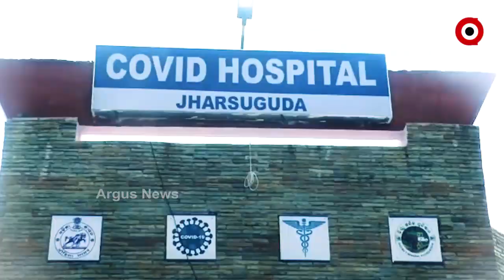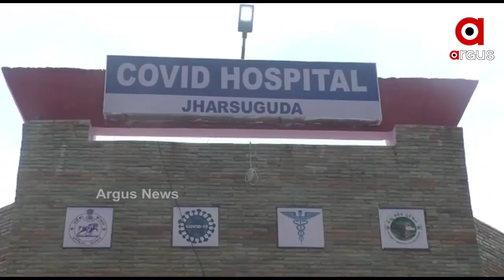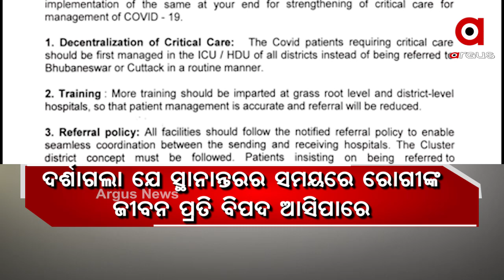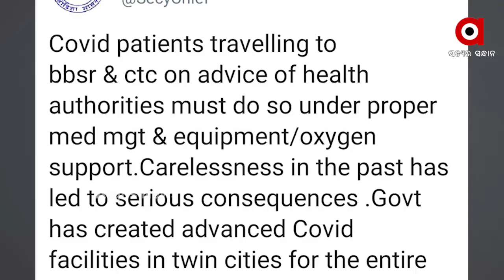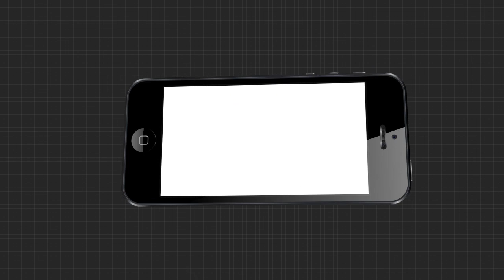କୋଭିଡ ପରିଚାଳନାରେ ଦ୍ୱନ୍ଦରେ ନିଜେ ସରାକର ।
କୋଭିଡ ପରିଚାଳନାରେ ଦ୍ୱନ୍ଦରେ ନିଜେ ସରାକର । କଟକ ଓ ଭୁବନେଶ୍ୱକୁ ଅନ୍ୟ ଜିଲ୍ଲାରୁ ରୋଗୀ ନ ଆଣିବାକୁ ଗତକାଲି ସ୍ୱାସ୍ଥ୍ଯ ବିଭାଗର ନିର୍ଦ୍ଦେଶକୁ ଆଜି ମୁଖ୍ୟଶାସନ ସଚିବ ଖାରଜ କରିଛନ୍ତି । ଉପଯୁକ୍ତ ବ୍ୟବସ୍ଥାରେ ରୋଗୀକୁ ଅଣାଯାଇପାରିବ ବୋଲି କହିଛନ୍ତି ମୁଖ୍ୟଶାସନ ସଚିବ । ଦେଖିବା ଅର୍ଗସର ଏକସ୍ଲୁସିଭି ରିପୋର୍ଟ ।